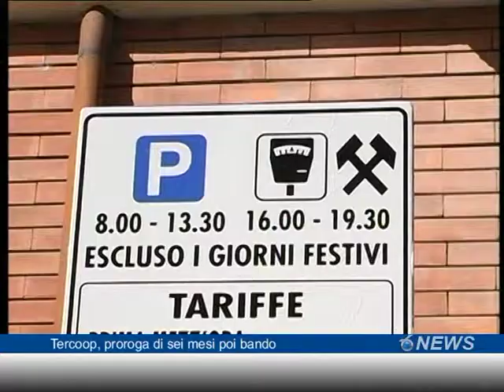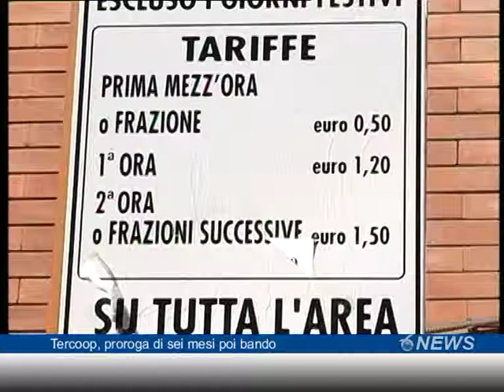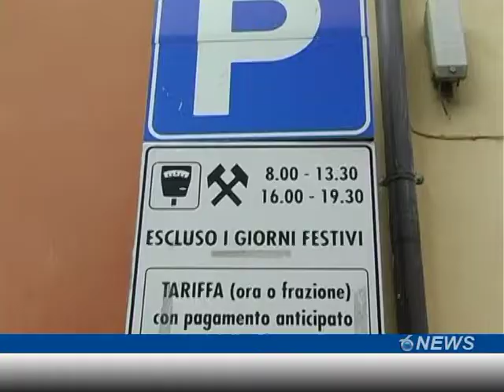Tercoop, proroga di sei mesi poi bando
Come da previsione la riunione della commissione consigliare sui parcheggi e la questione Tercoop ha prodotto un po' quello che tutti si aspettavano. Una mini-proroga di sei mesi per la cooperativa che gestisce i parcheggi e l'assoluta necessità di far partire un bando.  In tutto questo ci sarebbe la promessa di tutelare i 28 posti di lavoro